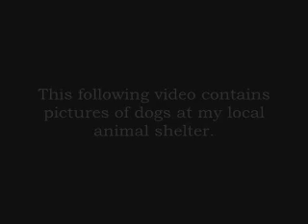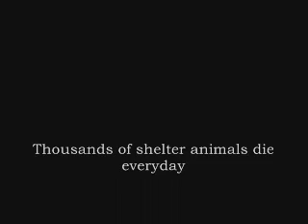SOS - Shelter Dogs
Pictures: Dogs from my local animal shelter.

This video is dedicated to the millions of animals that are put to sleep every year in animal shelters.